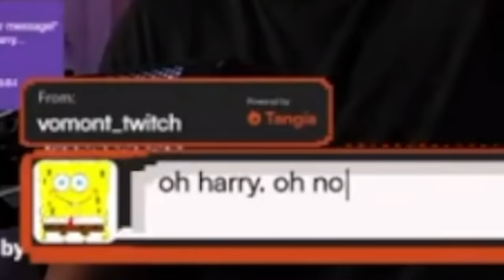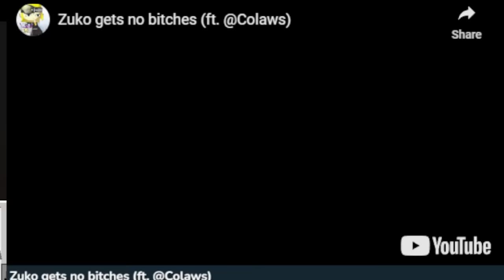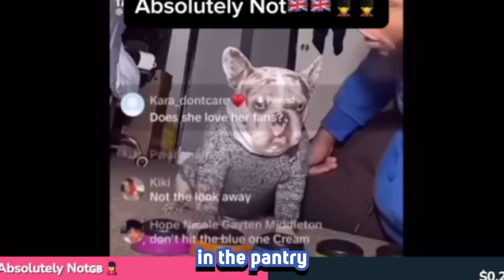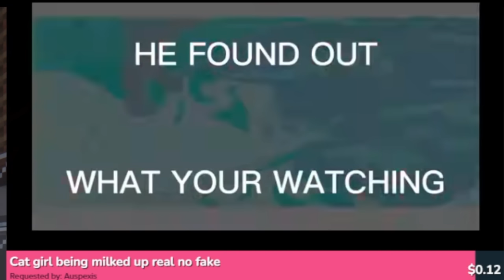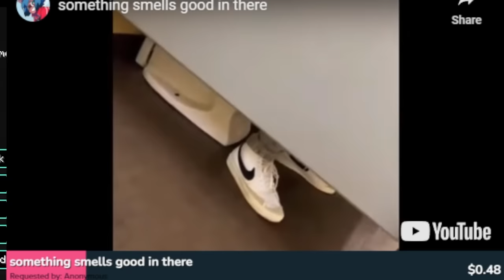You Laugh You Lose Video except its 𝐏𝐬𝐲𝐜𝐡𝐨𝐥𝐨𝐠𝐢𝐜𝐚𝐥 𝐂𝐡𝐢𝐧𝐞𝐬𝐞 T̶̮̜̭͗ỏ̵͍̜̿r̶͉̮̫͇͠ṯ̵͍̔́̅͘ͅǘ̷͈̰ṟ̷̗̹̮̉e̵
More Redshell here ⟹
Edited by:
Coby